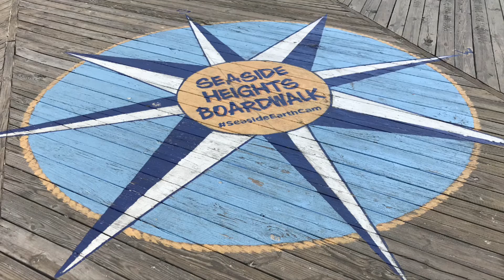Checking out SEASIDE HEIGHTS In the Off Season - Photo Book Series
A collection of pictures showing the Seaside Heights boardwalk In October, 2022.